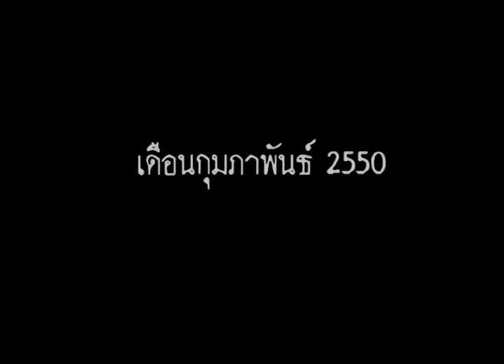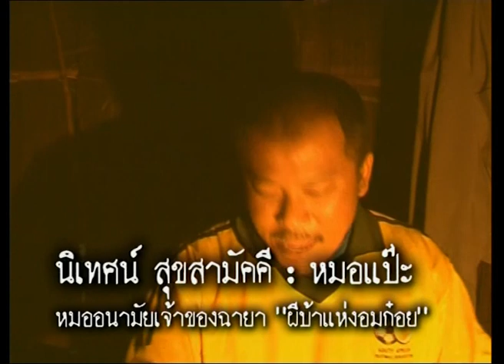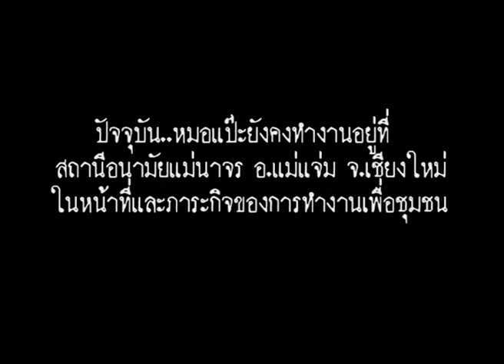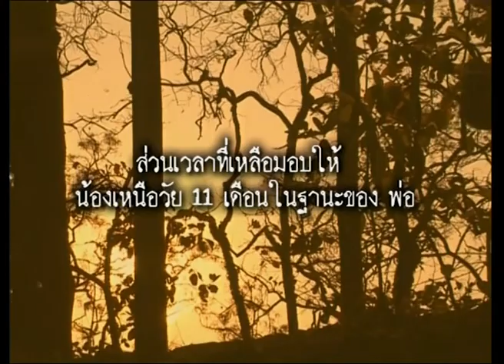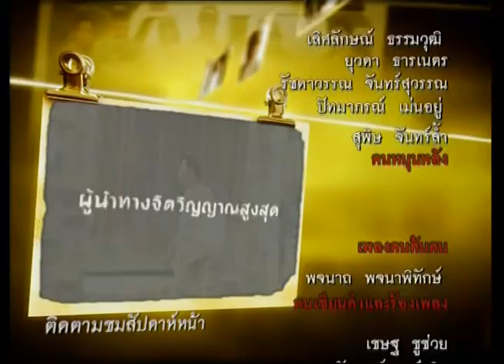คนค้นฅน REPLAY : หมอแป๊ะ ผีบ้าแห่งอมก๋อย (2) ช่วงที่ 4/4 (27 มี.ค.50)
เป็นเวลากว่า 3 ปี ที่ทางทีมงานรายการคนค้นฅน เกาะติดชีวิต ความคิด และภาระกิจเพื่อเพื่อนมนุษย์ของหมออนามัยหนุ่มที่ดั้นด้นเดินทางรักษาชาวกระเหรี่ยงผู้ป่วยไข้หลายพันชีวิตมากว่า 10 ปี นิเทศน์ สุขสามัคคีหรือหมอแป๊ะ คือนามของหมออนามัยหนุ่มผู้นี้ ปัจจุบันหมอแป๊ะอายุ 34 ปี เป็นชาวอำเภอแม่แจ่ม จังหวัดเชียงใหม่ เขาเกิดและเติบโตมาจากเบ้าหลอมของขุนเขา ป่าไม้ และวิถีแบบคนไทยภูเขา เพราะตั้งแต่ครั้งยังเยาว์เขาได้เดินทางติดตามผู้เป็นพ่อไปตรวจรักษาผู้คนตามเทือกเขาฝั่งตะวันตกของภาคเหนือในฐานะแพทย์ของสำนักงานเร่งรัดพัฒนาชนบทในสมัยนั้น และเมื่อเขาพบเห็นปัญหาสุขภาพของผู้คนในดงดอยอีกทั้งการห่างไกลจากการเข้าถึงการบริการสาธารณสุขจากรัฐของผู้คนเหล่านี้ ทำให้หมอแป๊ะตัดสินใจศึกษาต่อทางด้านสาธารณสุข จากรั้ววิทยาลัยสาธารณสุขสิรินธร จังหวัดพิษณุโลก หลังจากศึกษาจบหมอแป๊ะเริ่มต้นวิชาชีพหมออนามัยที่สถานีอนามัยนาเกียน ตำบลนาเกียน อำเภออมก๋อย จังหวัดเชียงใหม่ เพื่อหวังรับใช้อุดมการณ์และสืบสานปณิธานของผู้เป็นพ่อ สถานีอนามัยนาเกียนเมื่อ 10 กว่าปีก่อนมีสภาพเป็นเพียงเพิงพักเล็กๆปลูกสร้างขึ้นชั่วคราวเพื่อให้บริการตรวจรักษาเขาชาวเผ่ากระเหรี่ยงกว่า 6,000 ชีวิต จาก 12 หมู่บ้าน 34 กลุ่มบ้านของตำบลนาเกียน สถานีอนามัยที่ถูกปิดล้อมด้วยกำแพงของเทือกเขาถนนธงชัยและถูกตัดขาดจากโลกของความเจริญ สามารถเข้าถึงได้เพียงการเดินเท้าเท่านั้น ซ้ำร้ายยังขาดแคลนอุปกรณ์เครื่องสำหรับตรวจรักษาและหยูกยาก็ไม่เพียงพอต่อความเจ็บไข้ของชาวบ้าน อีกทั้งพื้นที่แถบนี้ในอดีตยังเต็มไปด้วยโรคระบาด ไข้ป่า และปัญหาสาธารณสุข เหตุเพราะชาวบ้านยังขาดความรู้และห่างไกลต่อการเข้าถึงบริการสาธารณสุขจากรัฐ จากนิสิตหนุ่มผู้เริ่มต้นชีวิตการทำงานเมื่อ 10 กว่าปีก่อนถึงวันนี้เขาได้กลายเป็นพ่อพระของผู้คนตามดงดอย แต่พ่อพระผู้นี้กลับมีบุคลิกและการทำงานที่แตกต่างกันอย่างสุดขั้วกับภาพลักษณ์ของหมอที่เราคุ้นชินและพบเห็นกันทั่วไป วีรกรรมและคดีความระหว่างเขากับชาวบ้านที่สร้างชื่อไว้ตามหย่อมบ้านต่างๆคือสักขีพยานของความห่าม ซ่า กล้า และบ้าบิ่นของหมออนามัยผู้นี้เป็นอย่างดีถึงขั้นกระเหรี่ยงทั้งหมู่บ้านช่วยกันล้อมจับเขาก็มีมาแล้ว เพราะอะไรชายที่ห่าม ซ่า กล้า และบ้าบิ่นผู้นี้ถึงเป็นที่รัก เคารพ และไว้ใจของคนกระเหรี่ยงทั่วทั้งดงดอย และกว่าที่ชายผู้นี้จะทะลายกำแพงความเชื่อของคนภูเขาที่สมัยนั้นยังนับถือผีมาสู่การยอมรับระบบบริการสาธารณสุขได้อย่างทุกวันนี้เขาต้องเผชิญอุปสรรคและต่อสู้กับปัญหาอะไรบ้าง และอะไรที่หนุนค้ำให้อุดมการณ์ความเชื่อของเขายังแข็งแรง มั่นคงมาจนถึงวันนี้ สุดท้ายแล้วเมล็ดพันธุ์แห่งความเสียสละที่เขาโปรยหว่านไว้ตามขุนเขาลูกต่างๆ เพื่อหวังให้ผู้คนในดงดอยหายจากการป่วยไข้และมีโอกาสเข้าถึงการบริการสาธารสุขไม่ต่างจากคนพื้นราบหรือคนในเมือง